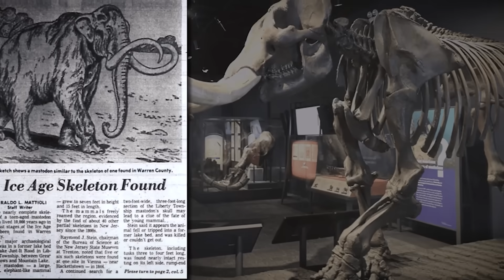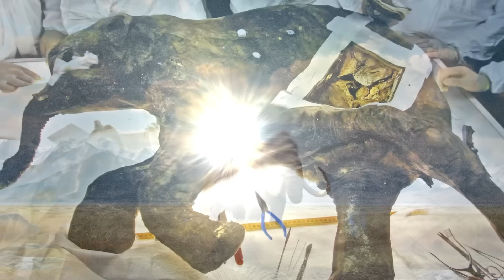Why Scientists Don't Want To Bring Mastodons Back | The Most Dangerous Ice Age Creature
Everyone’s heard about the return of the woolly mammoth—but no one talks about its deadly cousin: the Mastodon.

In this cinematic documentary, we explore the true story of the Ice Age’s most underrated monster. More aggressive than the mammoth. Built for forest ambushes. Possibly wiped out by humans—and maybe, just maybe, erased on purpose.

As Colossal Biosciences races to resurrect the mammoth by 2028, we ask a different question: What if we’re bringing back the wrong giant?

⚠️ Featuring:
The chilling fossil evidence of Mastodon aggression
How early humans may have clashed with them
Why science chose the Mammoth over its deadlier cousin
What could happen if Mastodons ever returned